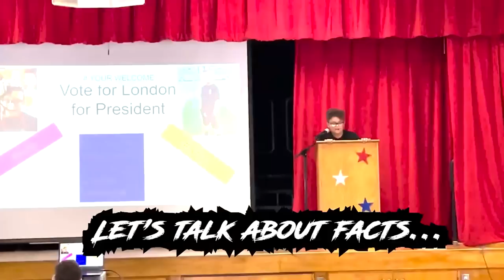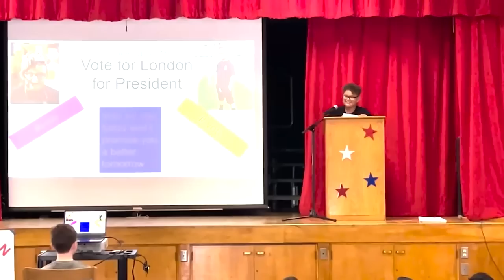Kid Scores School Presidency after Dr Disrespect-Inspired Speech